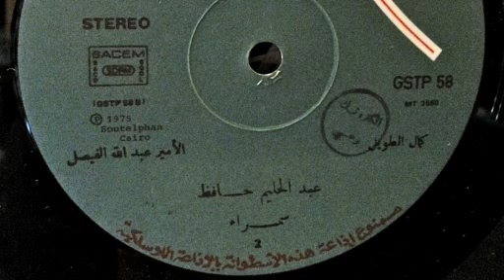سمراء يا حلم الطفولة | أسطوانة - عبدالحليم حافظ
تسجيل الأسطوانة ذو الجودة العالية لرائعة العندليب عبدالحليم حافظ قصيدة " سمراء " من كلمات عبدالله الفيصل وألحان كمال الطويل.
*تسجيلات الأستاذ غسان